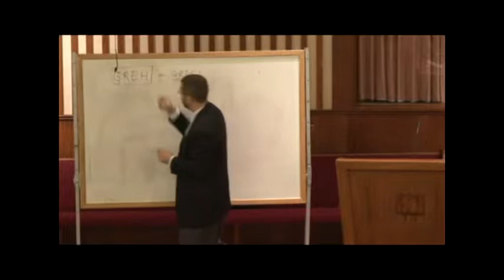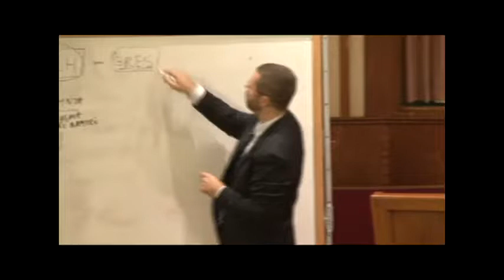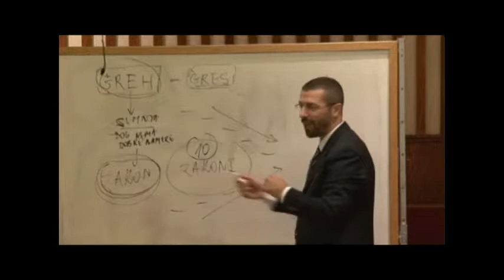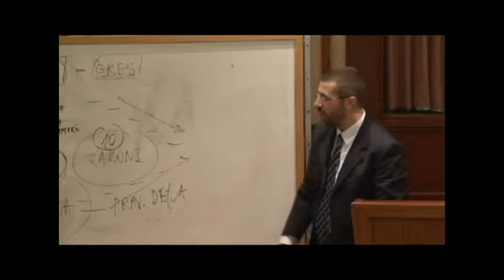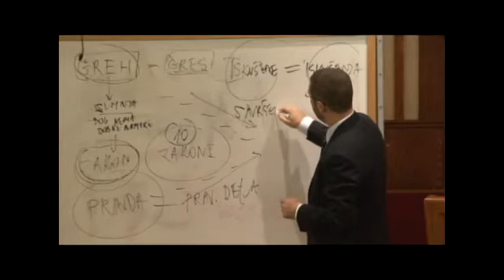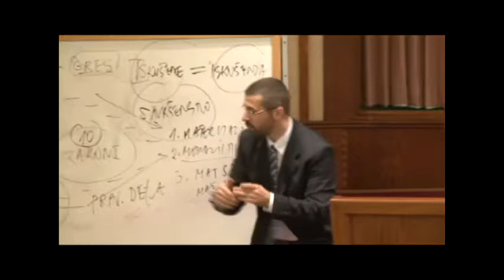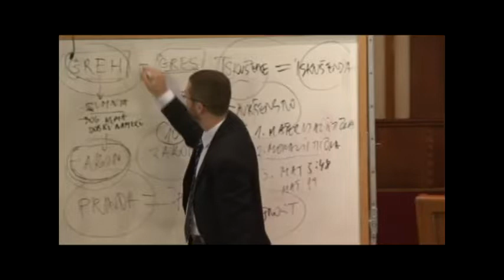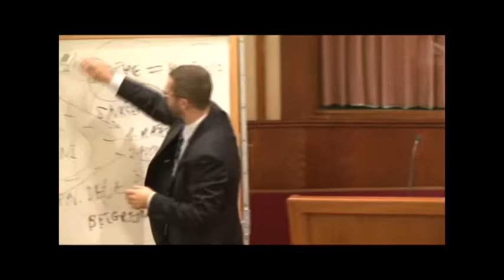Aleksandar Santrac 13 Nov 2010